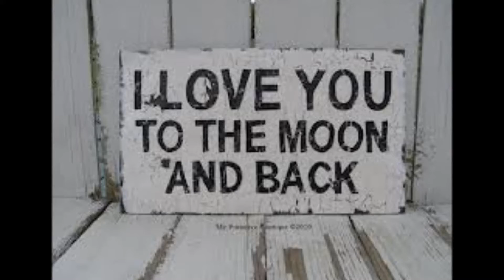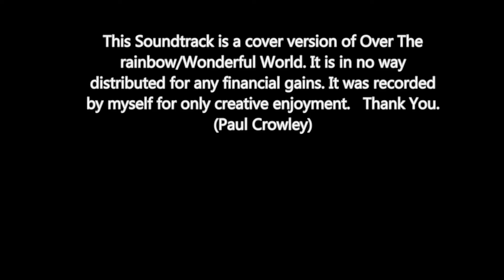ore the bow movie